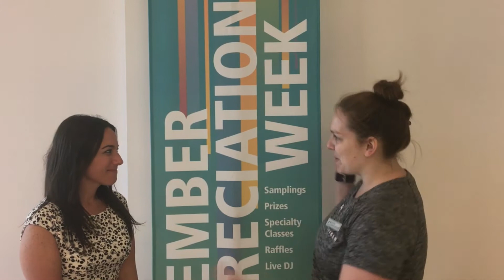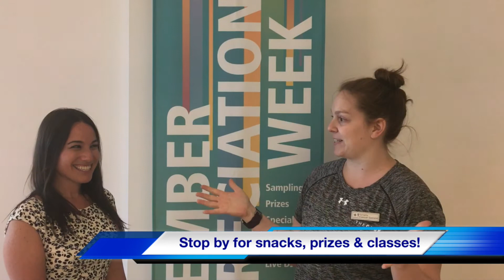September Member Highlight 2